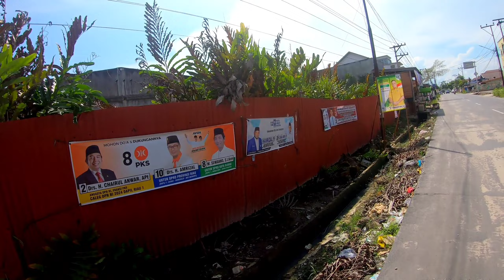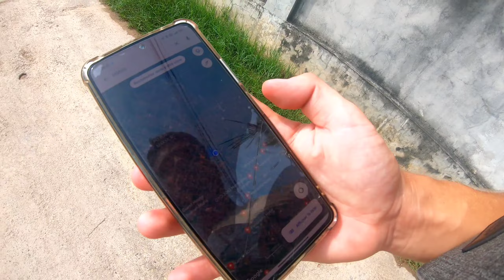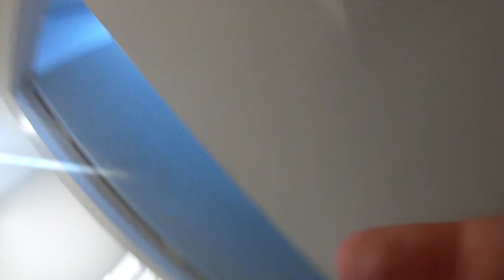Ce qu'on ne te montre JAMAIS sur l'Indonésie 🇮🇩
Visite avec moi l'Indonésie sur l'île de Sumatra !